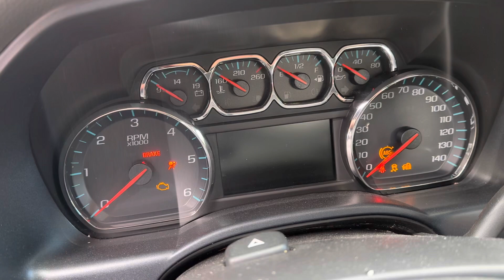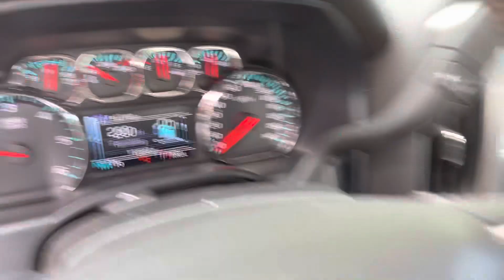18 Silverado video